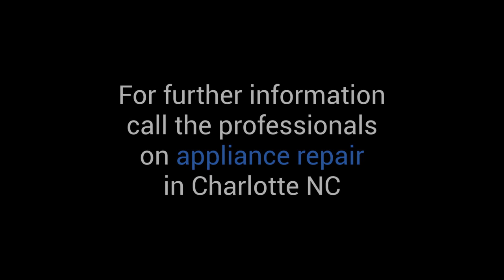Why Your Dryer Smells Bad and How to Clean It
Maybe your dryer smells unpleasant, and you have not noticed it before. Well, the most common cause for this smell is a problem with your heating element or coils. If you have any issues with your drier, call your trusted experts on appliance repair in Charlotte, NC.